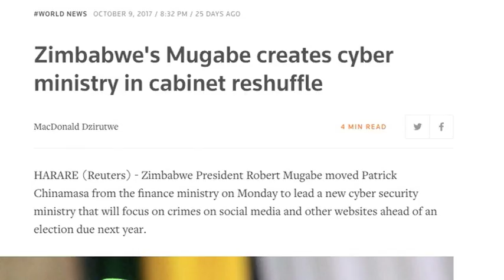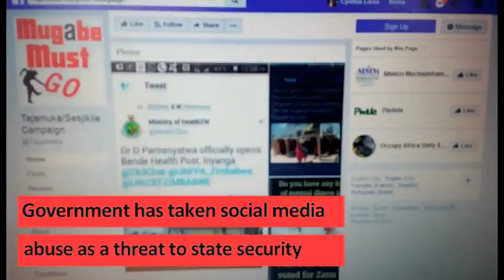New ministry set to gag social media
As Zimbabwe authorities make their first Twitter-related arrest, we ask what exactly does the newly established "Cyber Security, Threat Detection and Mitigation" ministry mean for Zimbabwean citizens and their freedom of expression?